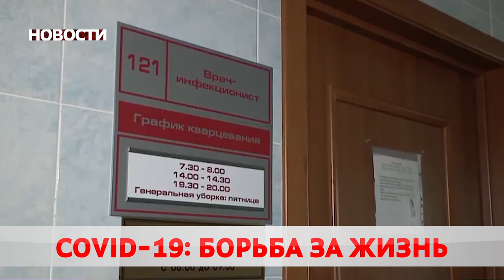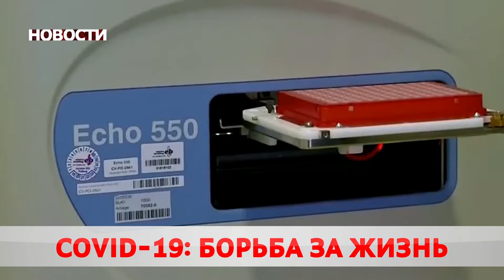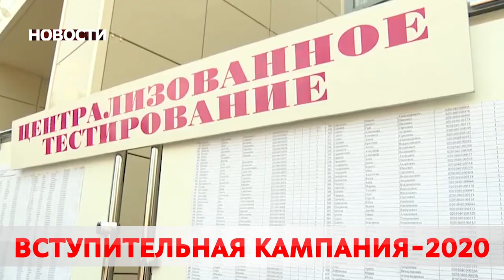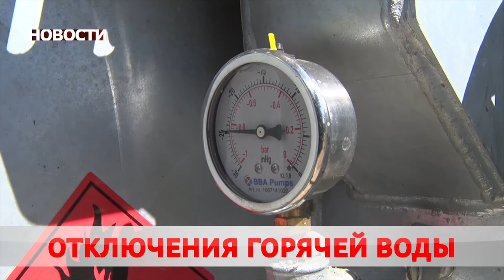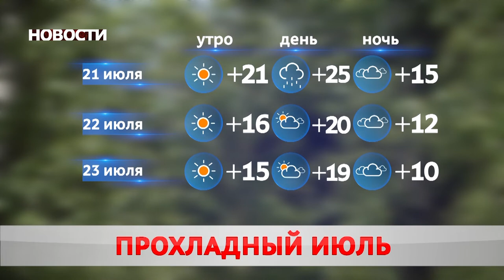Новости 20 07 20